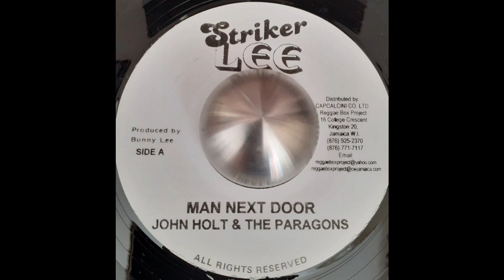JOHN HOLT and THE PARAGONS - Man Next Door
Repress Striker Lee
RIDDIM Quiet Place / Man Next Door